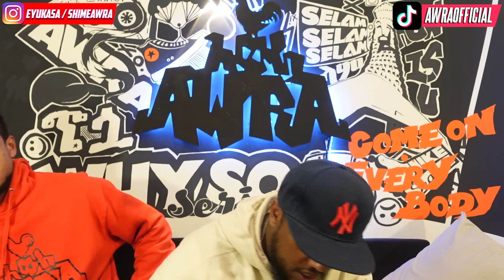በ TEXT አስማት በ አካል አይናፋር / AWRA.